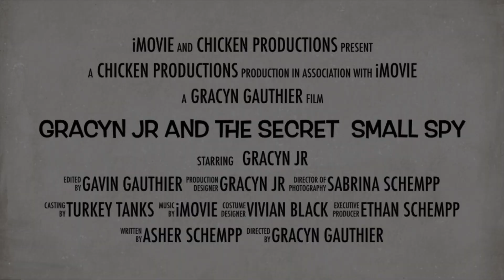Gracyn Jr And The Secret Small Spy (imovie)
another adventure with the queen